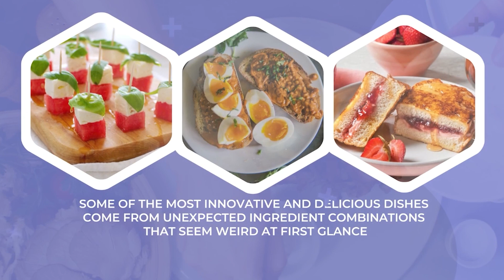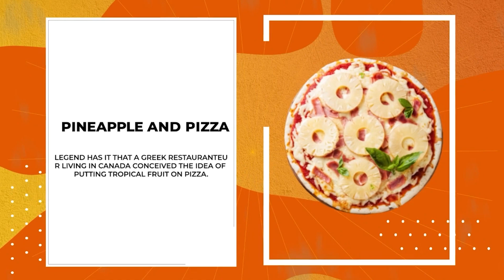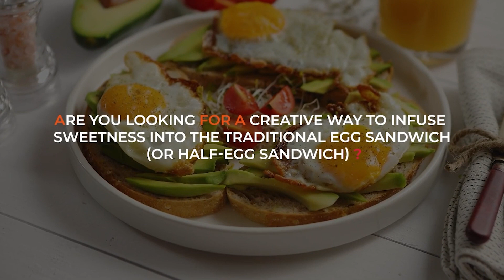Food Mashups: Strange Combinations That Actually Taste Amazing!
Delicious food mashups and strange combinations that surprisingly taste amazing! You'll be delighted to find out just how well these strange combinations actually work, leaving you craving for more with each bite.